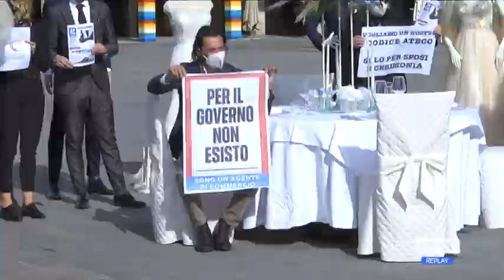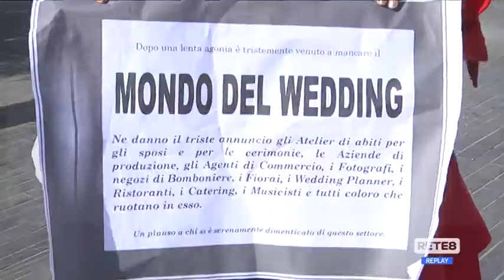Covid Abruzzo - Il settore del Wedding scende in piazza